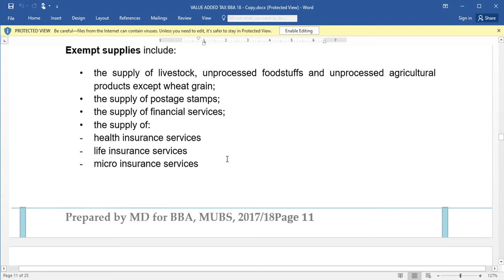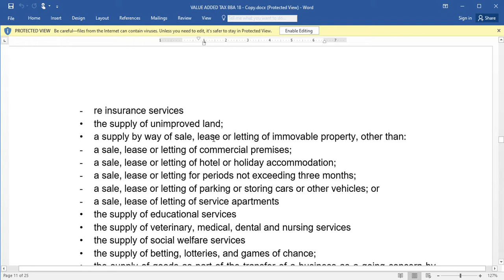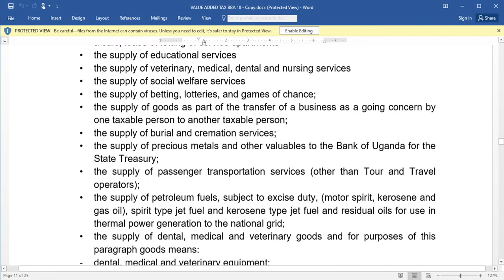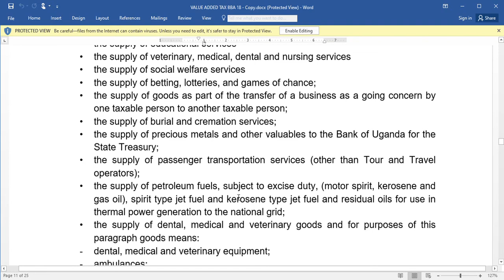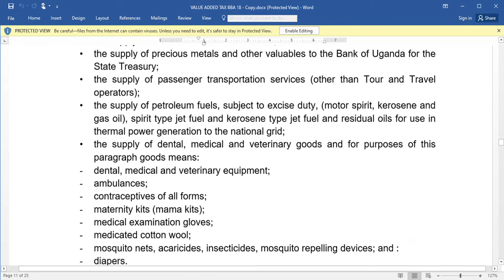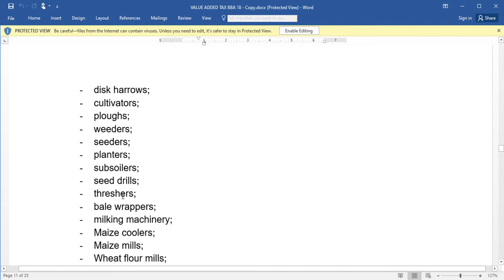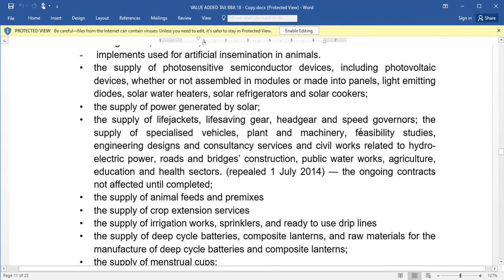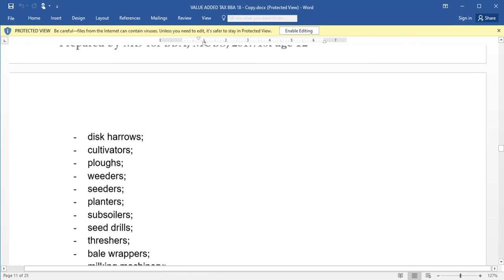Exempt supplies ( VAT ETAX @NAISHAACADEMY )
topic 5 elements of Taxation